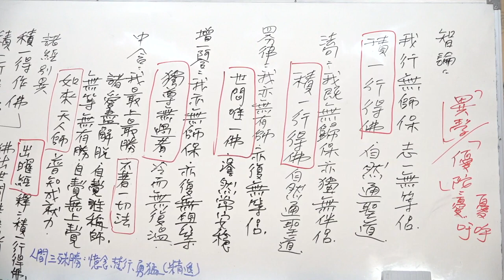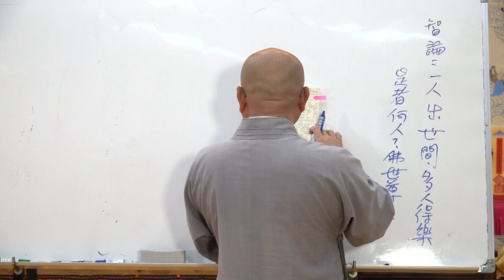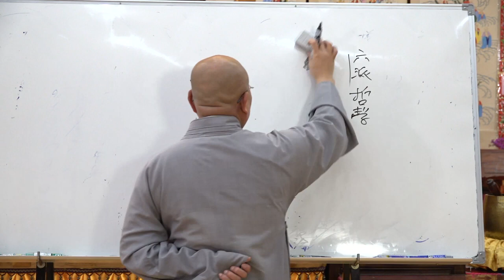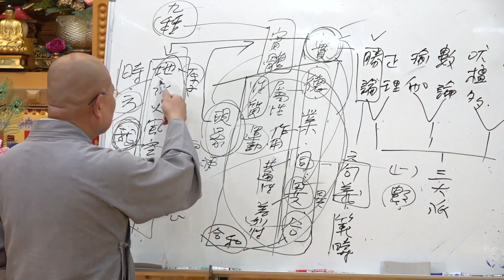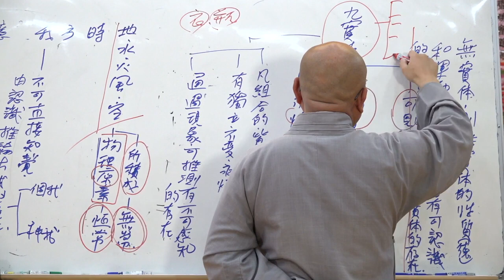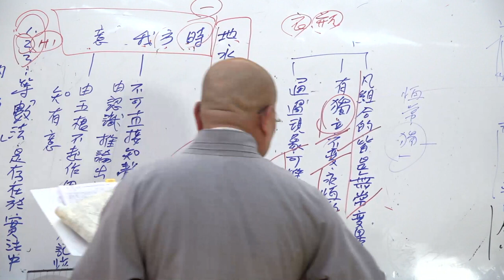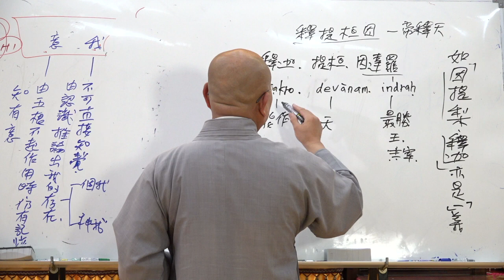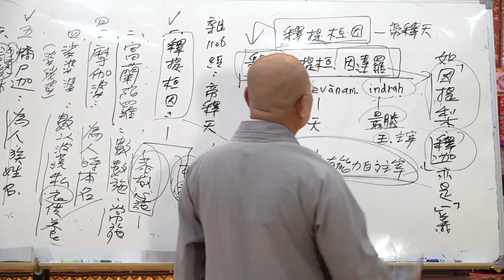大智度論第081集&第082集~如正法師